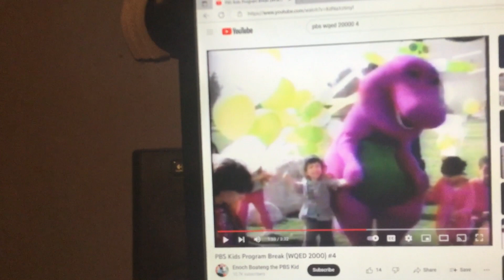Barney & Friends PBS